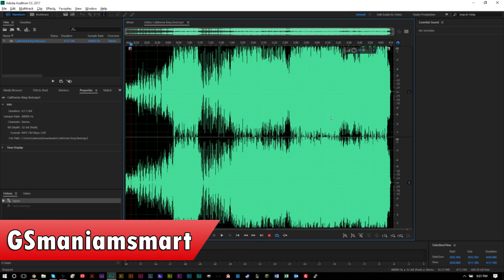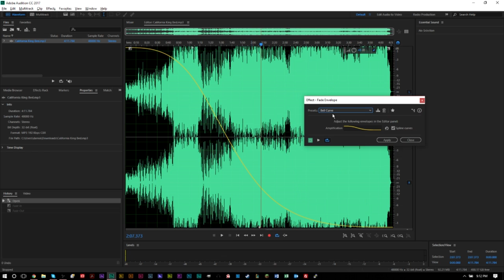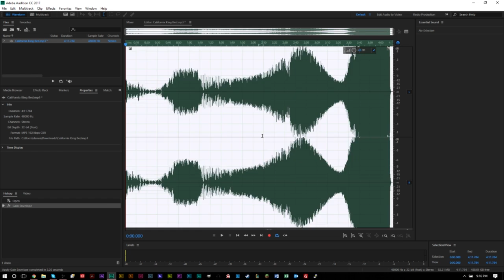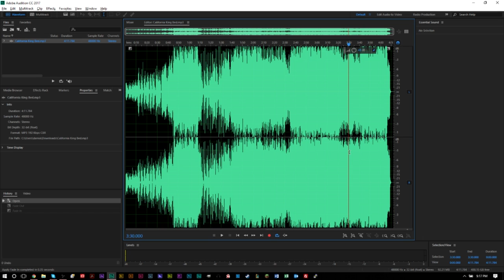How to Fade Audio in Audition – Fade & Gain Envelope | Using Adobe Audition Tutorial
GSmanimsmart gives an Adobe Audition tutorial for beginners in this Adobe Audition help video, teaching you how to fade audio.

Want to learn how to fade audio in Audition? This Using Adobe Audition tutorial will teach you how to fade out and fade in in Adobe Audition. This Adobe Audition guide video will show you how to easily and quickly fade in and fade out audio using the two easy access buttons on the track waveform, and the fade effects. These fade effects include the Gain Envelope effect and the Fade Envelope effect in Audition giving you more control for a better dynamic fade in Audition.